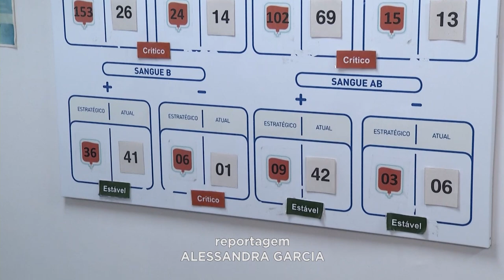Estado Crítico: Preocupante Estoque de Sangue do Hemocentro Regional de Gov. Valadares.